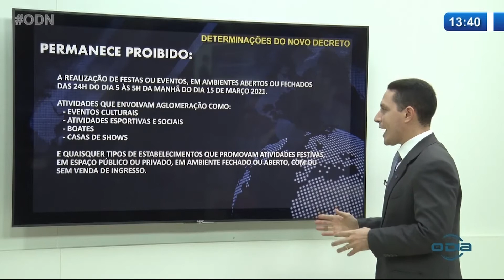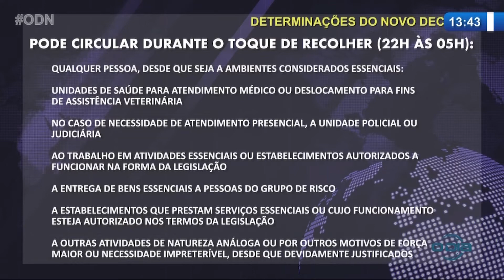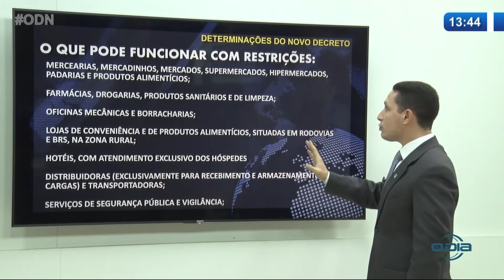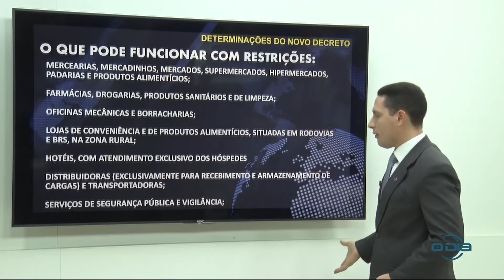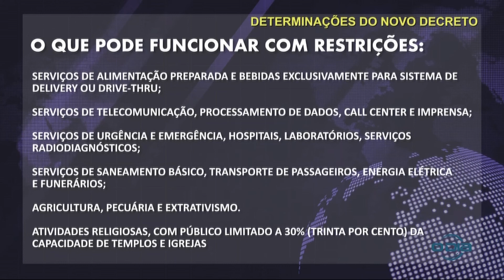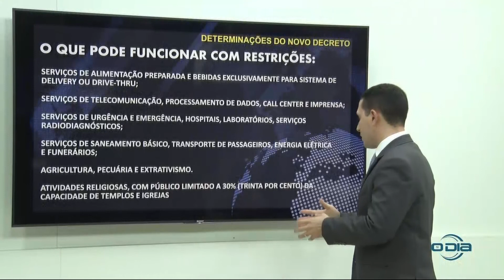Entenda as medidas do novo Decreto de Restrições mantido pelo Governo do Piauí 05 03 2021